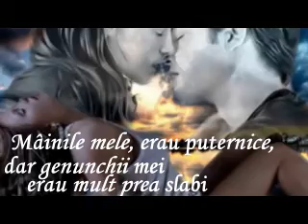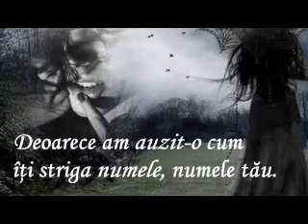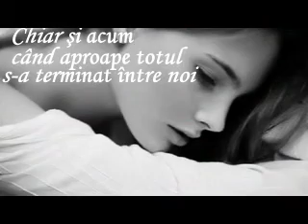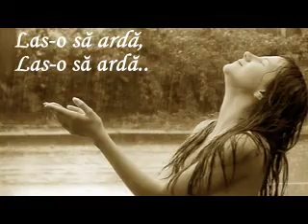Am dat foc ploii